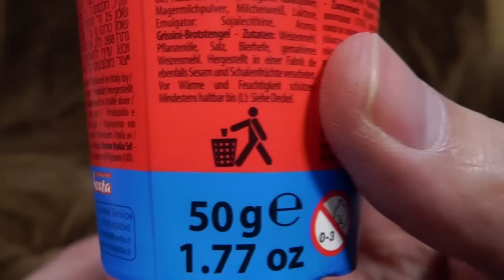Pic-nic Gadgets | Ashens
Breadsticks! Chocolate! Disappointing toy! It's like a meal at the Ritz!